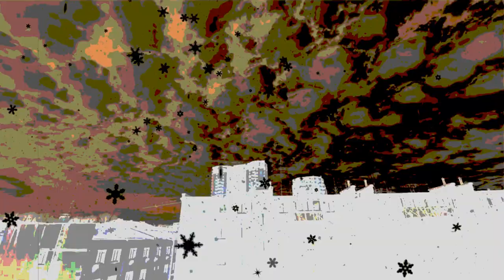David Norris - Eavesdroppin' (Ft. Travis Norris)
THANK YOU ALL FOR ALL THE SUPPORT! HERE IS ANOTHER SONG FROM "BROTHERS" ALBUM, COMING OUT IN 2022..